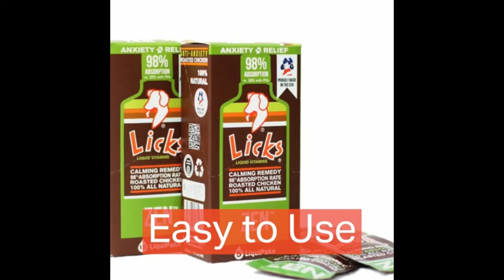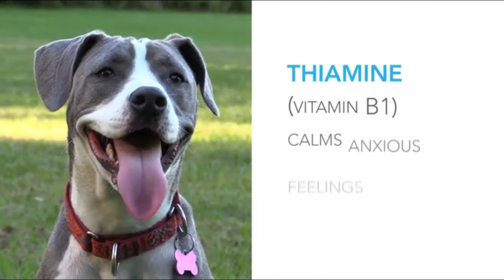Top 5 Best Dog Calming Treats 2021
Top 5 Best Dog Calming Treats 2021 are ideal for dogs anxiety relief and natural calming support.

Here you can easily check to Top 5 Best Dog Calming Treats 2021 from visiting to below links :

05. K9 Nature Supplements Dog Calming Treats
[Paid Link]

04. Licks Zen Calming Treats For Dogs
[Paid Link]

03. Pawlife Hemp Calming Treats For Dogs
[Paid Link]

02. VetriScience Laboratories Dog Calming Treats
[Paid Link]

01. FurroLandia Hemp Calming Treats For Dogs
[Paid Link]

Portions of stock footage of products was gathered from multiple sources including, manufacturers, fellow creators and various other sources. The footage in our videos was Make as educational material/promotional. If something belongs to you, and you want it to be removed, please do not hesitate to message us.